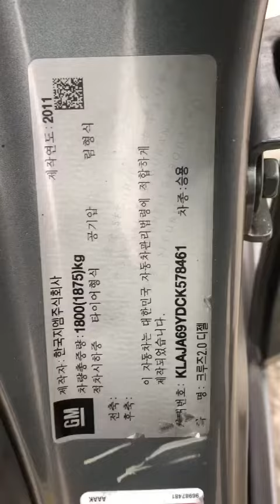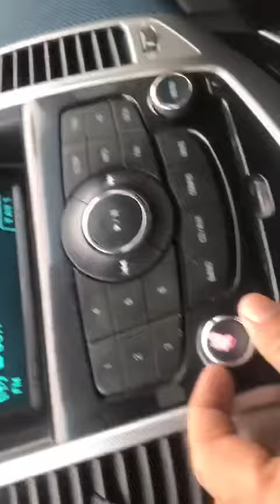GM DAEWOO(CHEVROLET) CK57846-A/T+DIESEL+CAMERA+NAVIGATOR+P.SENSOR (SOLD OUT)